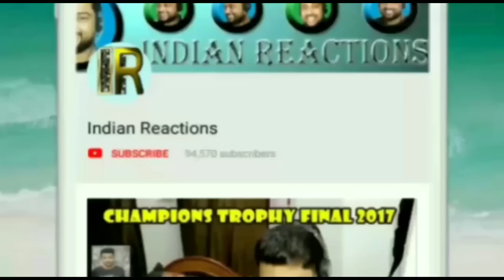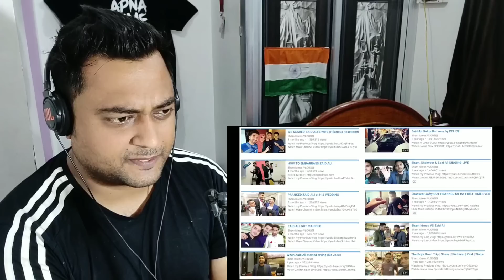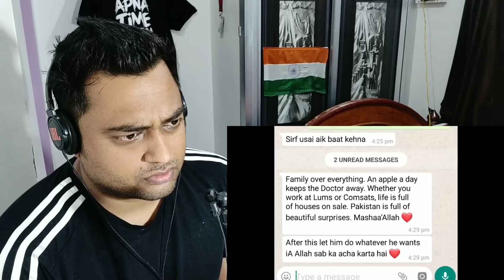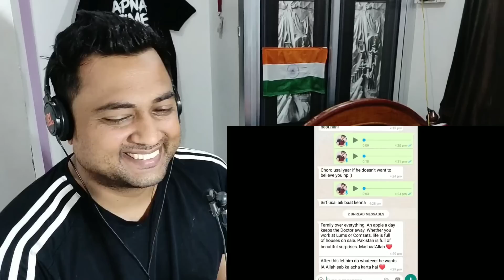Indian Reacts to SHAM IDREES THREATENED DUCKY BHAI'S FAMILY | Reaction & Review